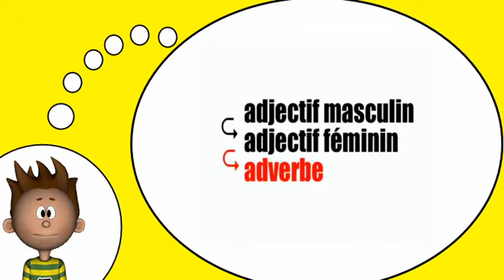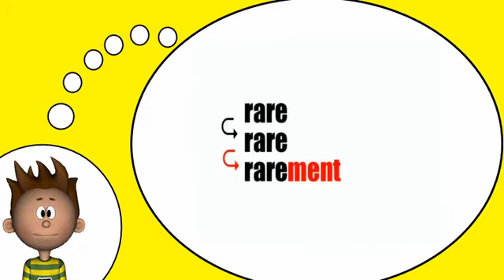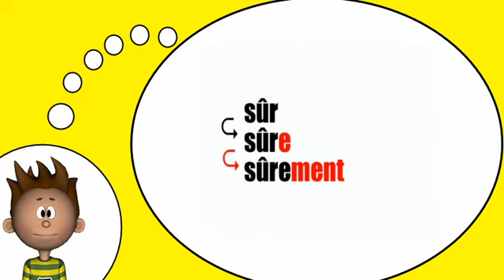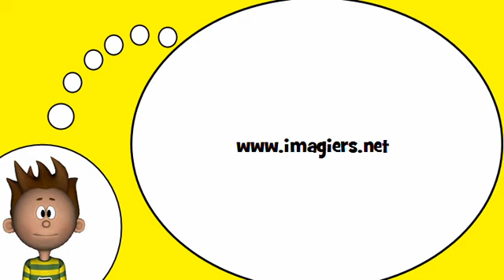Me encanta el francés = Los adjetivos y los adverbios